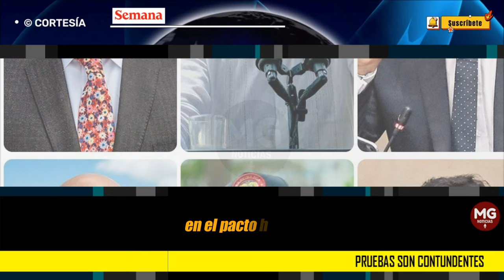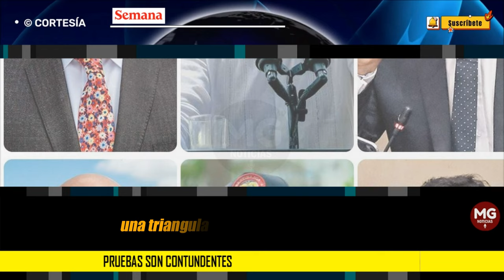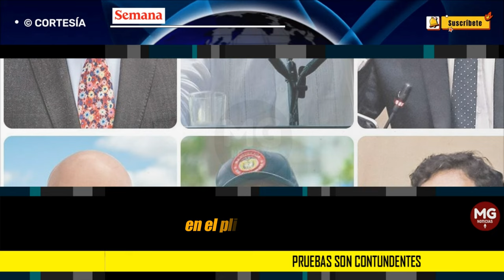PREOCUPACIÓN EN GOBIERNO PETRO 🛑 CONTUNDENTES PRUEBAS CONTRA CAMPAÑA PETRO PRESIDENTE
Magistrados del CNE presentan ponencia con formulación de cargos contra la campaña de Petro; las pruebas son contundentes
SEMANA conoció que los magistrados Álvaro Hernán Prada y Benjamín Ortiz radicaron la ponencia en la mañana de este miércoles 8 de mayo. Las pruebas documentales y contables ponen en evidencia la presunta violación de los topes en la campaña en el Pacto Histórico.
SEMANA